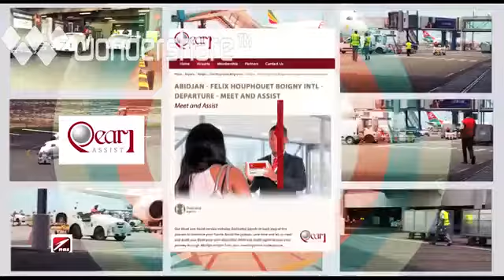Africa - Meet and Assist at the airport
Book an African meet and assist service in Ivory Coast and Rwanda with www,NAS.aero.

| for other destinations Africa Fast Track can arrange arrival departure and connection services in over 100 African airports

No infringement of any copyright is intended, and no claim to ownership of the material is madeby the Channel. If you are the owner, or an agent authorized to act on behalf of the owner, of an exclusive right that you believe is being infringed by the inclusion of a video in the Channel then please do contact us at and we will happily and immediately remove the offending content.